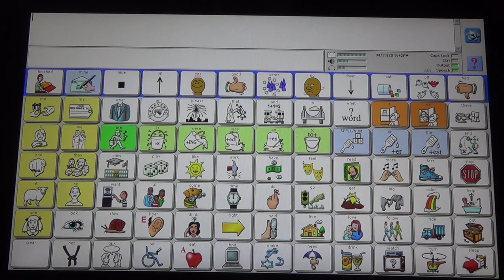Go (bubbles)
Core Vocabulary